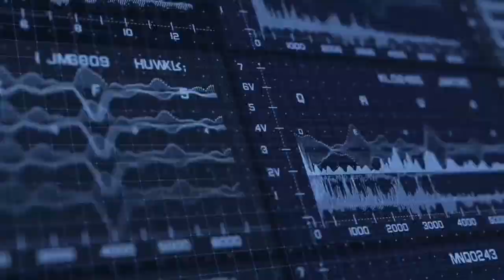AVENGERS Infinity War 3D Printed Iron Man Mark 50 Battle Damage Prototype